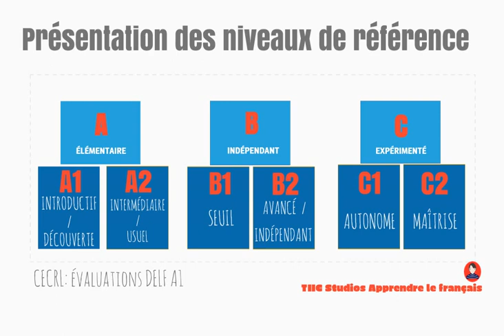TIIC Studios Apprendre le français, présentation DELF A1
Envie ou nécessité de commencer à apprendre le français?

TIIC Studios vous propose ici une présentation du niveau DELF A1, 1er niveau du Cadre Européen Commun de Référence des Langues (CECRL).